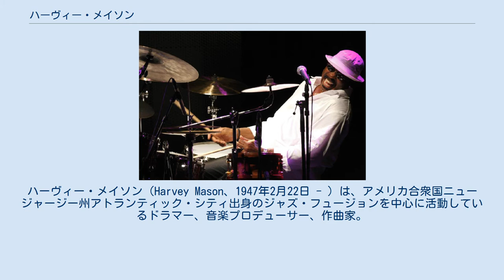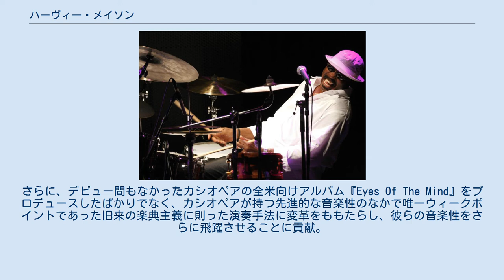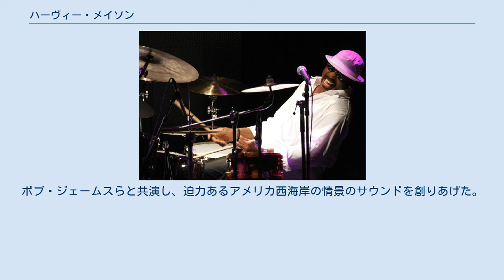ハーヴィー・メイソン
ハーヴィー・メイソン（Harvey Mason、1947年2月22日 - ）は、アメリカ合衆国ニュージャージー州アトランティック・シティ出身のジャズ・フュージョンを中心に活動しているドラマー、音楽プロデューサー、作曲家。
ドラマーとして最も活躍しているセッション/スタジオ・ミュージシャンの一人。
 息子のハーヴィー・メイソン・ジュニアはプロデューサーで、父が属するフォープレイにも携わっている。
 ミュージシャンの父親のもとに育ち、4歳からドラムを演奏し始める。
10代前半からプロの世界を目指し、高校卒業後、バークリー音楽大学とニュー・イングランド音楽院で学ぶ。
バークリーの同期生にジャズ・ピアニストの佐藤允彦がいる。
在学中ヤン・ハマーやジョージ・ムラーツ等と共演した。
 1971年にロサンジェルスに活動拠点を移し、キャロル・キング、ドナルド・バード、ジョージ・シアリング、モニカ・ルイス等と共演をする。
1973年にはハービー・ハンコックのグループに参加し、アルバム『ヘッド・ハンターズ』を録音。
その後、ザ・ヘッドハンターズとして活動する。
1975年にデイヴ・グルーシン、リー・リトナー、チャック・レイニー等と初リーダー作『マーチング・イン・ザ・ストリート』を録音。
リー・リトナーのグループ「ジェントル・ソウツ」にも参加し、L.A.フュージョンのトップ・ドラマーとなった。
なお、このメンバーで渡辺貞夫のヒット・アルバム『California Shower』をサポートしている。
更に『ファンク・イン・ア・メイソン・ジャー』（1978年）や『グルーヴィン・ユー』（1979年）等を発表し、作曲家としての実力も高める。
1980年代においてもボブ・ジェームス、デイヴ・グルーシン、アール・クルー等、多数のジャズ・フュージョン系のミュージシャンとセッションを行っている。
 また、1970年代後半から1980年代初頭の日本におけるフュージョン・ブームのときにアルファレコードと提携し、所属アーティストの大村憲司などのアルバム・プロデュースを行う。
さらに、デビュー間もなかったカシオペアの全米向けアルバム『Eyes Of The Mind』をプロデュースしたばかりでなく、カシオペアが持つ先進的な音楽性のなかで唯一ウィークポイントであった旧来の楽典主義に則った演奏手法に変革をももたらし、彼らの音楽性をさらに飛躍させることに貢献。
これにより、プロデューサーとしての側面も知れ渡った。
カシオペアとはその後も、『Four By Four』で共演。
 1990年、ボブ・ジェームスのアルバム『グランド・ピアノ・キャニオン』にて、リー・リトナー、ネイザン・イーストと揃ってセッションを行い意気投合、1991年に彼らとフォープレイを結成し、セルフ・タイトルでデビュー（ちなみにギターのリー・リトナーは1997年に脱退し、ラリー・カールトンに交代、さらに2010年からチャック・ローブに交代）。
更に、1996年発表のリーダー作『ラタマキュー』がグラミー賞にノミネートされる。
アルバム『ウィズ・オール・マイ・ハート』（2004年）では12人ものピアニストと共演をし、共演者のハービー・ハンコックが第47回グラミー賞（最優秀ジャズ・インストゥメンタル賞 - 奏者）を受賞。
アルバム『チェンジング・パートナーズ』（2006年）は、その続編にあたる。
 2008年には、元、T-SQUAREの本田雅人のアルバム『アクロス・ザ・グルーヴ』のレコーディングに参加。
ボブ・ジェームスらと共演し、迫力あるアメリカ西海岸の情景のサウンドを創りあげた。